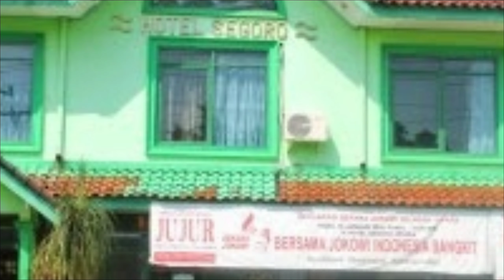Tour de Karimunjawa #1 Ketemu Turis Jepang di Kapal Express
Semua cerita tentang perjalanan saya ke Karimunjawa ini sudah terangkum dalam sebuah artikel di link bawah ini

sebelum Karimunjawa saya sudah berpetualang di Dieng Wonosobo
simak semuanya di video di bawah ini